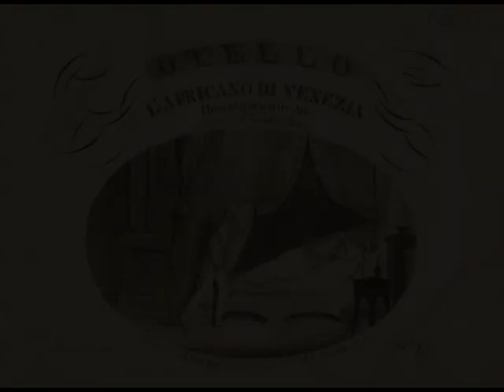Zani de Ferranti - Fantaisie variée sur la romance d'Otello - Polivios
Marco Aurelio Zani de Ferranti (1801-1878)
Fantaisie variée sur la romance d'Otello Op. 7

Though hardly known today, Zani de Ferranti was one of the most exquisite performers of all time on the guitar, and his compositions thrilled audiences across Europe, including the musical elite of his day.  His compositions naturally reflect his own level of virtuosity; the extreme technical proficiency as well as interpretational acumen required leave them mostly untouched by contemporary guitarists.